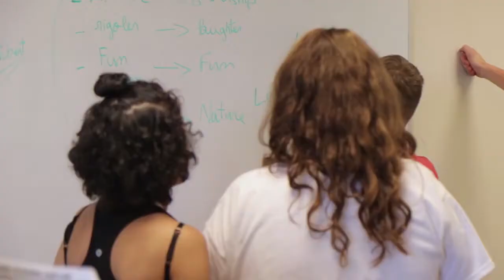Leadership Academy: The New England Patriots Hangout